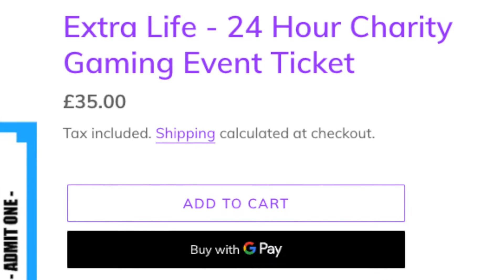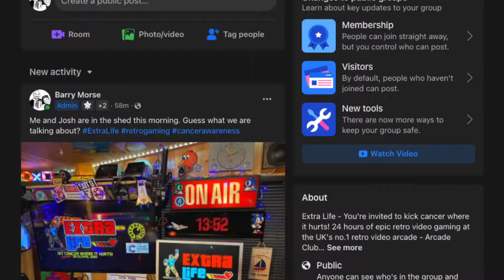Extra Life 24 Hour Charity Gaming Event | The Retro Shed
Extra Life is a 24 hour retro video gaming event to take place on 28th to 29th April 2022 at Arcade Club, Bury. All proceeds go to charity. Josh and Barry tell you more...